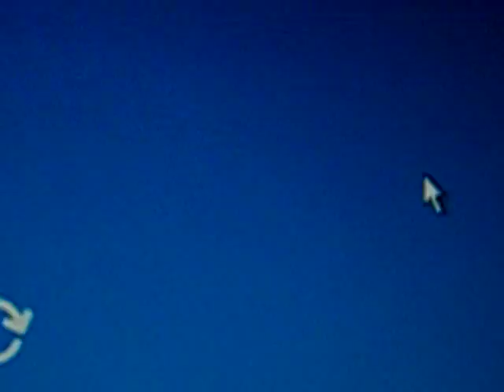Club Penguin Tuba Band [ 2 of 2]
GO TUBAS PLEASE JOIN THE TUBAS ON CLUBPENGUIN! Catch a member and join us going around clubpenguin!